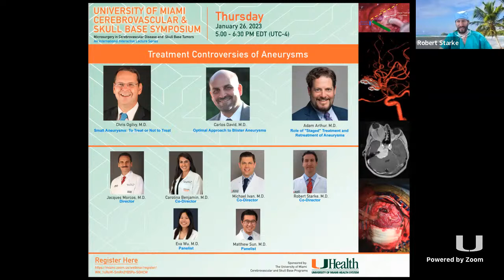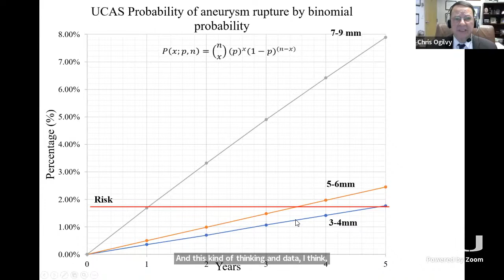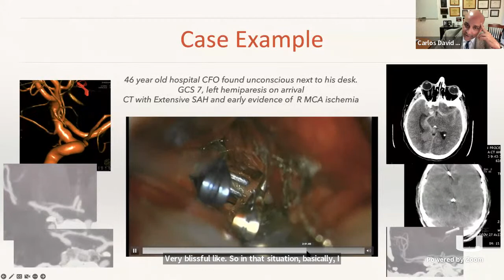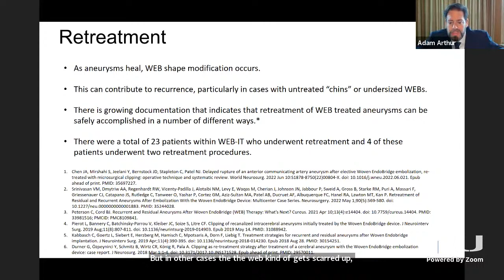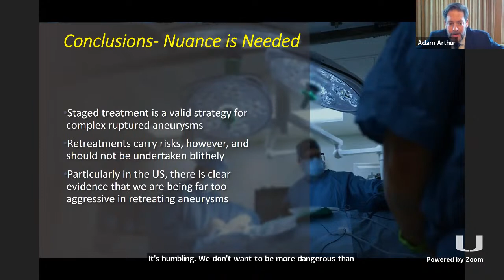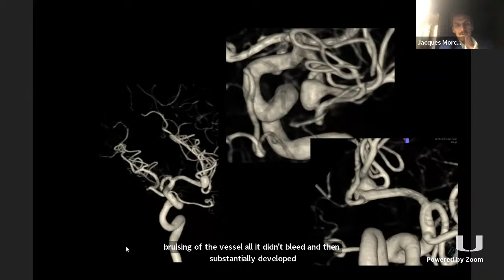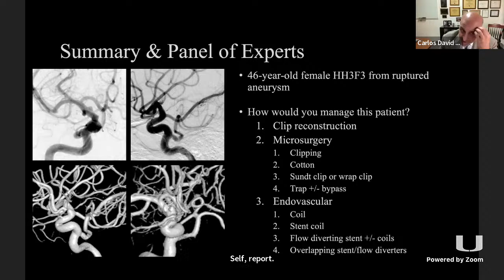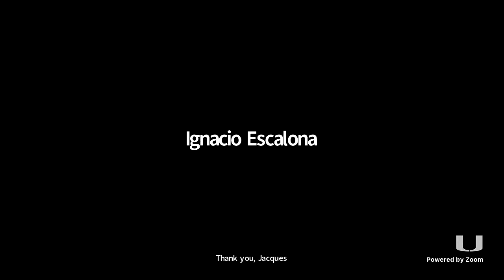University of Miami Cerebrovascular and Skull Base International Symposium